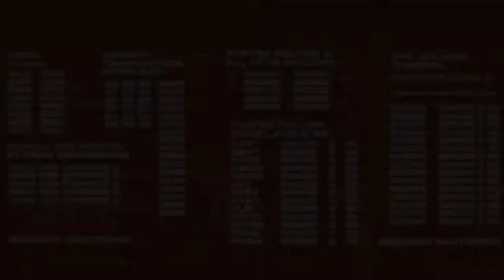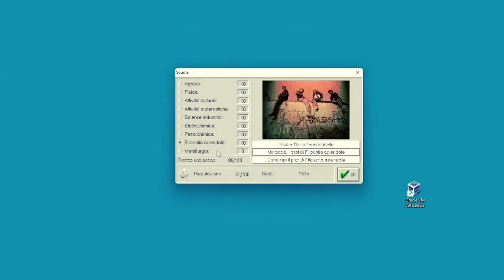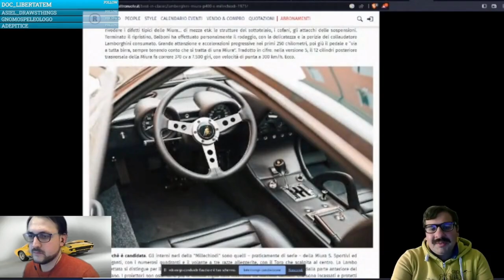Trailer (Non aggiornato)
Buondì a tutti! Sono Coach, Retrocoach o CoachGodzup che dir si voglia, e questo è quel che combino!

Seguimi!

I canali citati

- Vintage People @VintagePeople2022
- Kay the Pianist @KayThePianist
- Narpo Juri @narpojuri
- Vince Curvin (progetto Bielle di una Volta) @Vincenzo_CVR
- Lunar Oak  @LunarOakStudio

🎶 Musica
Melody & Galaxy / Supernova
Knowledge of the Universe - Origins
Vanack Sabbadium